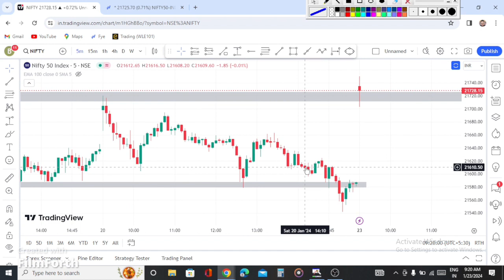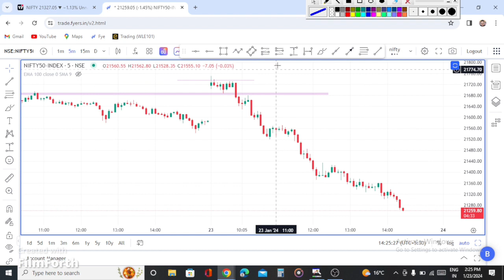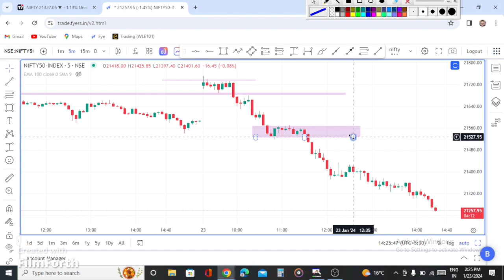Option trading nifty50 assamese trader\\assamese trader stock market trading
assamese trader
assamese trader interview
Assamese traders
Assamese stock trader
what is stock market in Assamese
Assamese stock market
Assam share market
Zerodha trading tutorial in Assamese
Zerodha app kaise use kare asomiyat
 # zerodha stop loss kaise lagaye in Assamese
assam ka trader
assam stock trader
option chain analysis assamese
swing trading in assames
option trading in assamese
share market basics for beginners in assamese
stock market for beginners in assamese
Option trading assamese
stock market assamese
share market assam
bharat option assamese
stock market assamese news
share market course in assamese
option trading assamese
option trading assam
MarketMastery101
BikulTradingInsights
PrecisionStocks
BikulTradingEdge
Stock Market
Trading Strategies
Technical Analysis
@Day Trading
Swing Trading
Investment Tips
Financial Education
Market Insights
Stock Picks
Bikul Trader
Stock Market News
Trading Psychology
Risk Management
Market Trends
Profitable Trading
Options Trading
Forex Trading
Investment Opportunities
Market Analysis
@Bikul Trade Signals
স্টক বাজাৰ (Stock Market)
বাণিজ্যিক বৰ্তমান (Commercial News)
শেৰ মাৰ্কেট আলোচনা (Stock Market Discussion)
বানিজ্য মার্গদৰ্শন (Business Guidance)
শেৰ বাজাৰ সূচি (Stock Market Tips)
পৰিসৰ অৱস্থা (Economic Situation)
টেকনিকেল বিশ্লেষণ (Technical Analysis)
শেৰ ট্ৰেডিং স্ট্ৰাটেজি (Stock Trading Strategy)
বাণিজ্যিক বৰ্তমান খবৰ (Commercial News Updates)
আৰ্থিক প্ৰজ্ঞা (Financial Wisdom)
বাণিজ্য পৰিসৰ (Business Environment)
শেৰ বাজাৰ সৰ্বশেষ (Latest in Stock Market)
আৰ্থিক প্ৰগতি (Economic Progress)
বৰ্তমান বাজাৰ (Current Market)
বাণিজ্য সূচি (Business Tips)
পৰিসৰ বাণিজ্য (Economic Commerce)
শেৰ বাজাৰ পৰিসৰ (Stock Market Trends)
সুযোগাসুযোগ (Opportunities)
বাণিজ্য আপডেট (Business Updates)
বাণিজ্য মার্গ (Business Trends)